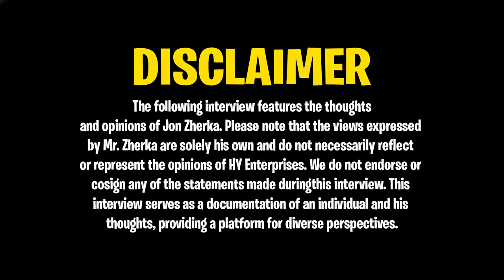Jon Zherka's Most Intense Interview Ever w/@JonZherka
Timecodes

00:00 - Intro
02:26 - Who are the girls sitting next to you?
04:25 - The chosen icon to bring christianity back to the masculine
05:23 - Zherka´s definition of teenager
05:59 - Zherka´s mom opinion
07:25 - Does you mom accepts you are moving in a different direction?
08:42 - Have you ever been institutionalized?
10:39 - Zherka gets a call from an editor
13:42 - Are the girls paid to be here?
15:20 - Zherka talks about his opinion
16:34 - Is the V8 reference a metaphore for the cocaine being inside you?
18:02 - Why do people think you paid the girls?
19:06 - Zherka loves teenagers
20:30 - Have you ever put yourself in danger?
26:41 - Do you think you would have enjoyed life more in the medieval times?
28:13 - Zherka gets a call from his brother
29:07 - What are the vessels to pushing a message besides music and comedy?
32:04 - The truth about black people
36:44 - Are there now less masculine white christians than there were in the 50´s?
40:37 - Immigrants and whites work comparison
45:50 - How do you do cardio when you smoke so much?
47:15 - Which people do you not like?
47:27 - Zherka Before and after Christ
48:56 - Do you regret your violent past?
52:55 - Do you think the environment turned people bad?
1:02:50 - Zherka explains blackmail
1:06:14 - You´ll never win against evil in the material world